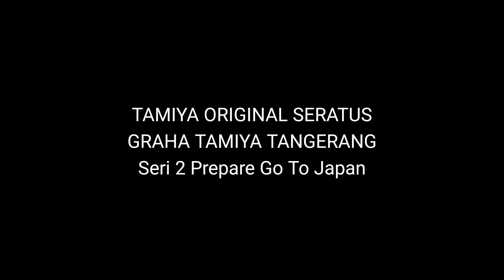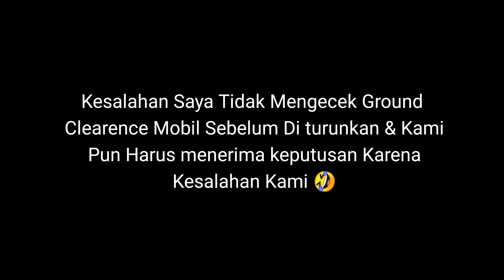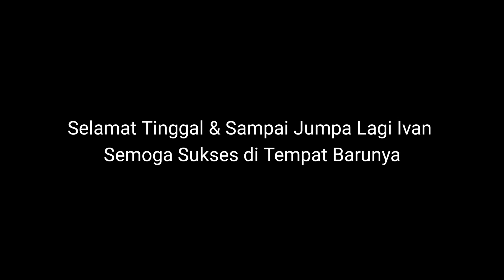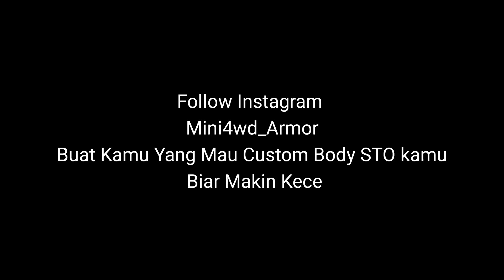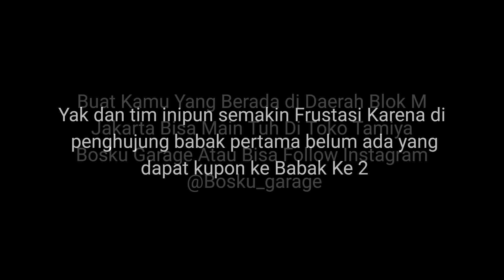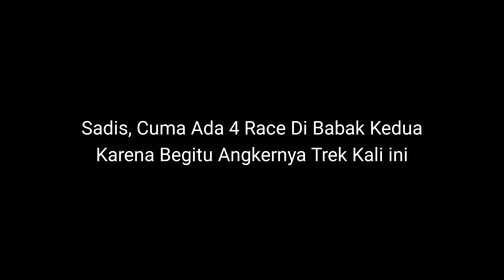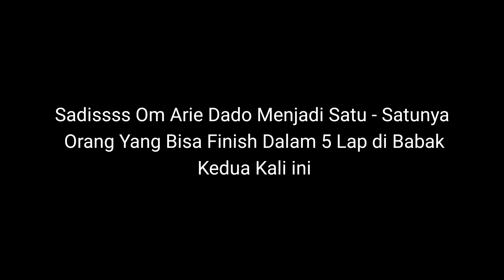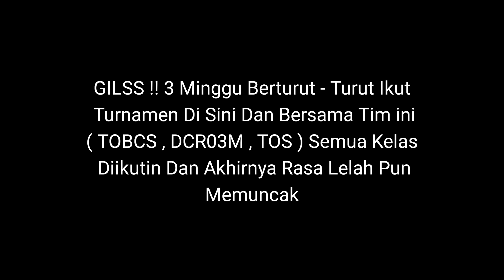GANASNYA LIMA JALUR PUNGGUNG NAGA TAMIYA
TAMIYA ORIGINAL SERATUS ( T.O.S )
Prepare Go To Japan Seri 2

Yak Kali ini saya bersama teman - teman mengikuti event yang sangat kami tunggu yaitu adalah Event Tamiya Original Seratus yang memang diadakan sebulan sekali.

dan seperti biasa trek 5 jalur Graha Tamiya selalu memberikan sensasi pusing, mumet, senang, sedih semua menjadi satu kalau mau Menaklukan Trek disini.

manzghostcasters